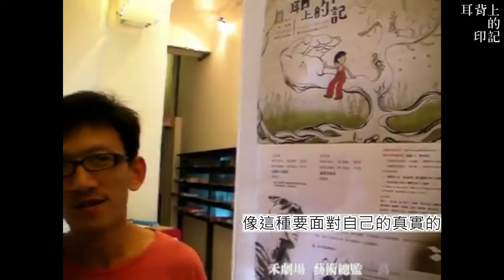《耳背上的印記》2011觀後感─高俊耀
三缺一劇團2012 耳背上的印記 追尋再加演
賀湘儀的半自傳體獨腳戲 ‧ 一段渡海家庭的百年魔幻史詩

[特邀座談嘉賓]
12/15(六)午場  姜思章  老兵返鄉運動․發起人之一
12/16(日)午場  陳心怡  紀錄片《被俘擄的人生》․導演

賀智明，1921年出生於湖南省湘鄉縣，1949年來到台灣後終其一生思念家鄉那片竹林。
賀先知，1950年出生於台灣台中，從小遙想父親口中的那片竹林，卻一輩子沒離開台中。
賀湘儀，1984年出生於台灣台中，18歲那年踏上離家的旅程，從此未歸。

劇中賀湘儀的個人的成長經歷，是可貴的外省第三代的經驗。
  ─外省人台灣人協會 常務理事  陳明秀

我想謝謝《耳背上的印記》，謝謝你溫柔的探討了我們的過去，謝謝你溫柔又尊重的看待我們之間的差異，謝謝你給我一個機會，認識我自己。
  ─觀眾 Formosun

八十分鐘毫無冷場的獨角戲，不只考驗編導與演員的功力、體力和記憶力，劇中激盪起伏、笑淚交織，更是一波波將每個觀眾內心的承受力與包容力推向極致。直到謝幕的燈亮，我終於徹底拜服。
─觀眾 蒼狗晴舞

演出時間：
12/14(五)-12/16(日)  19:30
12/15(六)-12/16(日)  14:30
演出地點：牯嶺街小劇場
票價：450元(兩廳院售票系統)

售票優惠：
1.兩廳院之友、新舞台之友、誠品會員購票可享9折優惠
2.身心障礙人士購票可享5折優惠

臉書粉絲頁：三缺一劇團
製作人：鄭成功    執行製作：鄭雅文
聯合編導：魏雋展、賀湘儀   演員：賀湘儀  特邀演出:洪譜棋、江寶琳
舞台監督：楊雯涵
舞台設計：郭家伶  燈光設計：劉柏欣  音樂設計：王榆鈞   服裝設計：黃婕
舞蹈設計：李潔欣  影像設計：林婉玉  平面設計：丸正
票務：洪譜棋